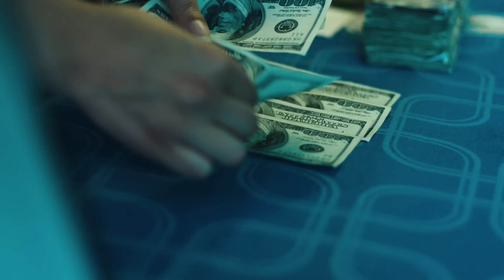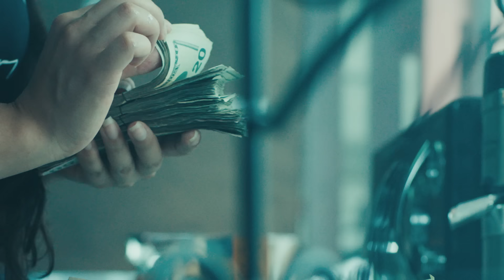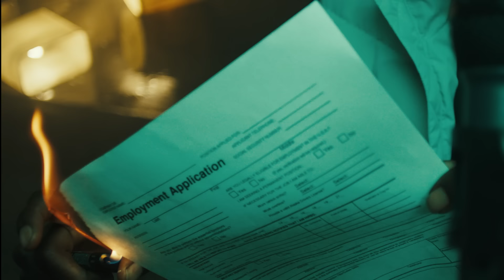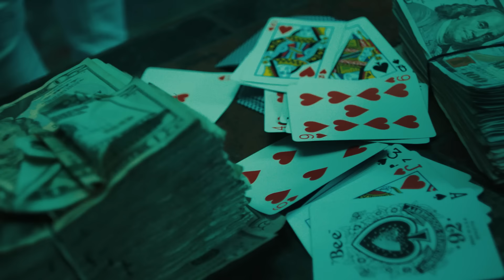Bobby Fishscale - NO 9 TO 5 (Official Music Video)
Tell BSimone to holla at your boy...

Bobby Fishscale debuts his latest visual for "No 9 To 5" an ode to all hustlers.